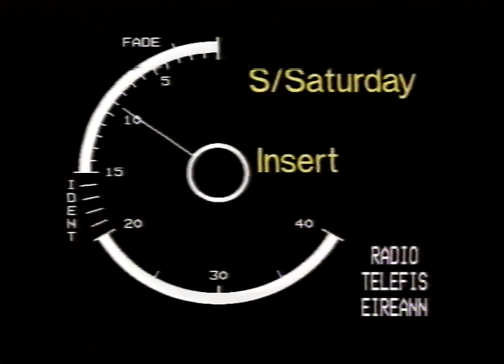Engine Alley 1991 video In A Different Kind of Way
video for In a Different Kind of Way by Engine Alley. Filmed by Scratch Saturday, RTE.